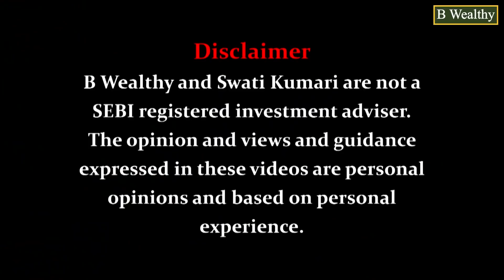Reopening of Parag Parikh Flexi Cap fund: Meaning and implications for investor/निवेशक क्या करें अब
Parag Parikh Flexi Cap Fund निवेश के लिए फिर खुला। फंड की strategy में बदलाव: अब क्या करें निवेशक?

Parag Parikh Flexi Cap Fund reopened for fresh investments. The fund house decided to restart fresh inflows into its flexi cap fund (invests up to 35% of corpus in foreign stocks) from 15 March. This came about even as the overseas investment limit for the mutual fund industry remained unchanged.
What it means for investors and what are the implications due to this change in strategy by the fund house. Swati, B Wealthy, speaks to Neil Parag Parikh, Chairman and CEO, Parag Parikh Mutual Fund and finds out.

Time Stamp
0:00 Intro/Welcome
1:53 What was the first reaction when SEBI asked fund houses not to invest in international equity?
5:46 Why the limit for international equity has been increased yet and when it will be increased?
7:24 What all options the fund house explored in last one and half month to tackle this situation?
10:48 If the ratio of international exposure goes down, will it impact the return?
13:16 Now PPFC & PP Tax saver has almost similar portfolio, what should investor of both the schemes do?
14:14 What if SEBI Continues the Restriction ON INVESTING IN FOREIGN EQUITY so How will it Impact the Fund Performance?? To Overcome this Will Parag Parikh will Launch New NFO As FOF etc??
16:16 Does PPFC has the mandate to invest in overseas ETF? Will the fund house come up with international ETF?
17:35 Why PPFC is not performing in last few months?
18:49 Is 20,000 Cr AUM a concern for the fund house?
19:45 Can they and will they invest in International Stocks apart from US Market.
21:31 If the limit for the investment of mutual funds into foreign stocks is not increased, how the portfolio of PPFAS Flexi Cap look like ?
22:35 Will they cut down the expense ratio of paragparikhflexicap?